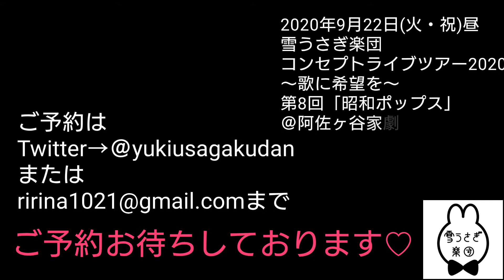[第8回]雪うさぎ楽団コンセプトライブツアー2020ご来場特典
2020年9月22日(火)昼
雪うさぎ楽団コンセプトライブツアー
第8回「昭和ポップス」
＠阿佐ヶ谷家劇場